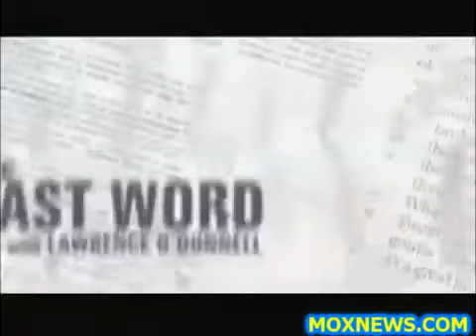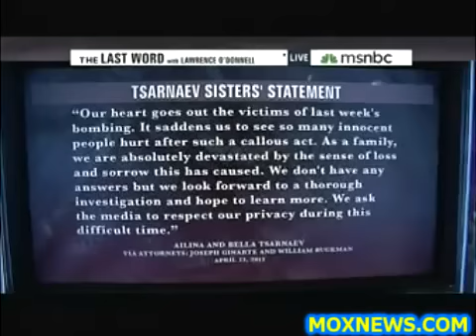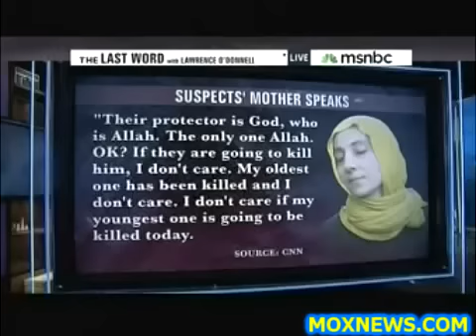Boston Bombing Suspect an Alex Jones Fan?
— "He Was A Devotee Of Alex Jones! Buying Into Conspiracies! 9/11 Trutherism Being Part Of The Mix!"

—Thomas Jefferson